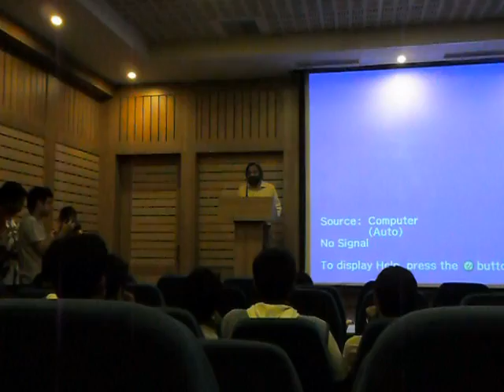Moments of Nowhere - Receiving award for the Best Film [3rd] in Heritage Institute of Technology.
Moments of Nowhere -  A Short Film, Receiving award for the Best Film [3rd] in Heritage Institute of Technology [ECLECIA 2012].
A Real proud moment for all of us.
Thanks to : The 9`th Planet for music.